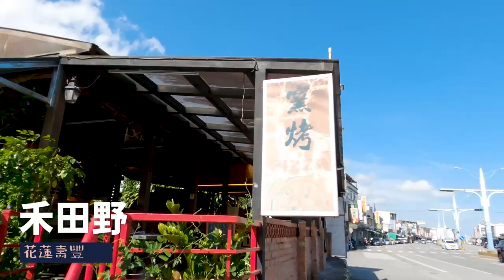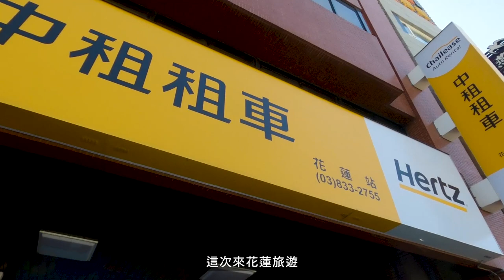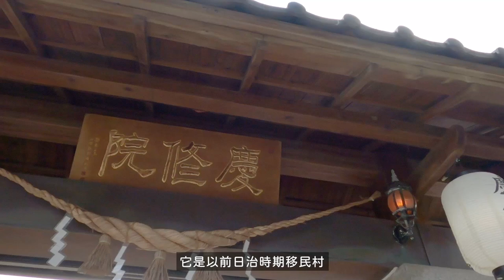【花蓮Vlog EP1】花蓮4個療癒系景點推薦！逗點花蓮壽豐渡假莊園、台開心農場、吉安慶修院、禾田野｜鳥人帶你飛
景點美照都會偷偷先在IG更新喔，追蹤起來！

鳥事終於來到花蓮插旗啦~
這次的旅行我們選擇到花蓮當地租車，省時又方便！

【中租租車｜放大你的五倍券】
五倍券怎麼花才划算?
抽獎、回饋不夠看，中租給你滿滿💸現金折抵
最高折抵租金$6,200🎉

00:00鳥人去花蓮
00:17禾田野日式老屋窯烤Pizza
01:16逗點花蓮壽豐度假莊園
02:17中租活動宣傳！
03:02吉安慶修院
05:09台開心農場

景點資訊：
➝禾田野日式老屋窯烤Pizza←
營業時間：11:00-20:00，每周二公休
地址：974花蓮縣壽豐鄉中山路121巷2號

地址：974花蓮縣壽豐鄉米棧一段20號

➝吉安慶修院←
營業時間：8:30-17:00，每周一公休
地址：973花蓮縣吉安鄉中興路345-1號

➝慶修院馬告香腸←
營業時間：8:00-17:00，每周一公休
地址：973花蓮縣吉安鄉中興路

➝台開心農場←
營業時間：8:30-17:00
地址：973花蓮縣吉安鄉華中路100號